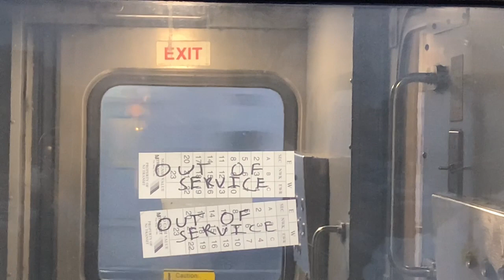NJT and Amtrak Evening Rush action at Linden, NJ 2/23/21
Yesterday, my dad and I decided to head over to Linden for a little bit since it’s been a while since I last visited the northeast corridor. I did go to Edison last week, but it wasn’t really a trip since I only saw 3 trains that day. Anyway, I stayed for about an hour and got a ton of action! I also got a few meets as well. Anyway, this was a great evening!

1: Amtrak ACS-64 pulling a keystone to Harrisburg

2: NJT ALP-46A pushing a multilevel set to New York

3: NJT ALP-45DP pulling a comet set to Bay Head

4: NJT Arrow iii to New York

5: NJT ALP-46A pushing a comet set to Long Branch

6: NJT ALP-46A I think pushing a multilevel set unscheduled as seen through the comet train

7: NJT ALP-46A pushing a comet set to New York

8: NJT ALP-46A pulling a multilevel set to Trenton

9: Amtrak ACS-64 pulling a northeast regional to Washington

10: NJT Veterans ALP-46A pushing a multilevel set to New York

11: NJT ALP-46 pulling a multilevel set to New York

12: NJT ALP-46A pulling a multilevel set to Long Branch

13: NJT ALP-46 pulling a comet set to South Amboy

14: NJT ALP-46A pulling a comet set to Trenton

15: NJT Arrow iii to Jersey Ave

16: Amtrak ACS-64 pushing a keystone to New York

17: NJT ALP-46 pushing a comet set to New York

18: NJT ALP-46 pushing a multilevel set to Trenton

19: NJT ALP-45DP pulling a multilevel set to Bay Head

20: NJT ALP-46 pulling a comet set to Long Branch